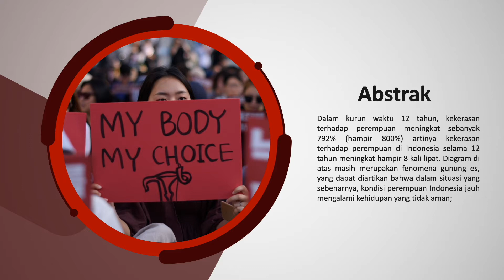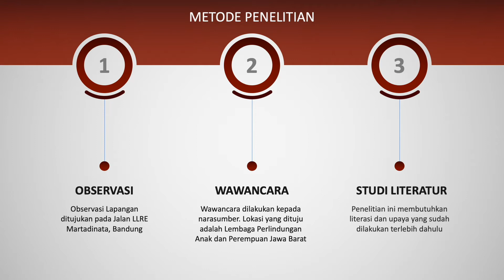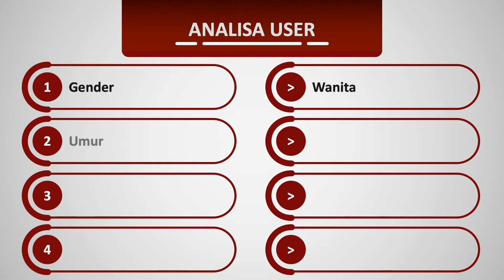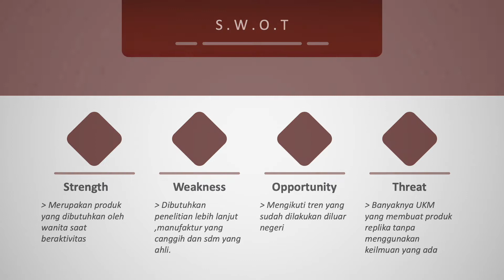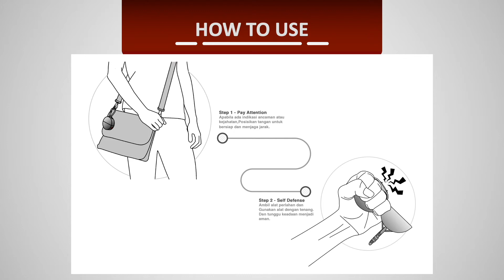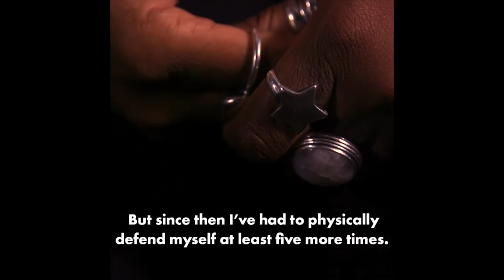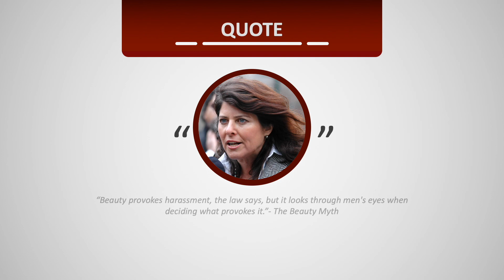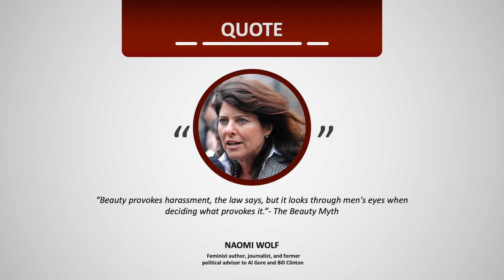Perancangan Electric Brass Knuckle pada Tas Wanita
Design  by Kevin Xavier Ramadhan 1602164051